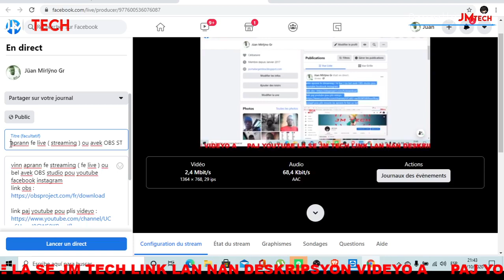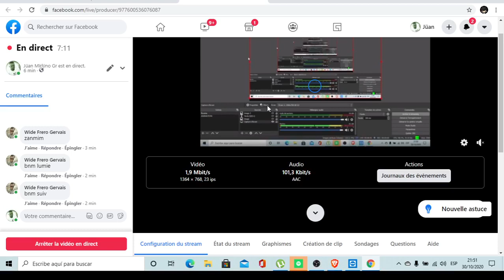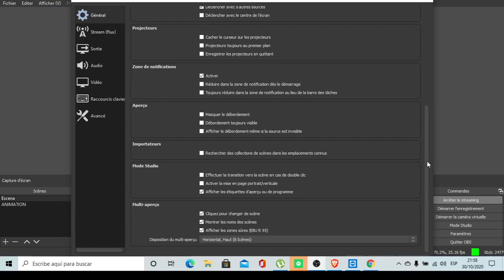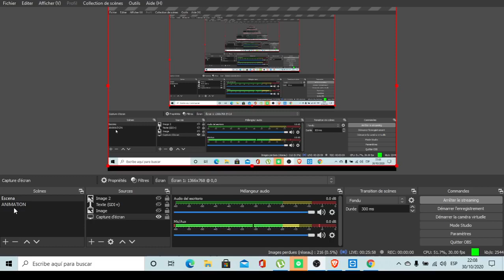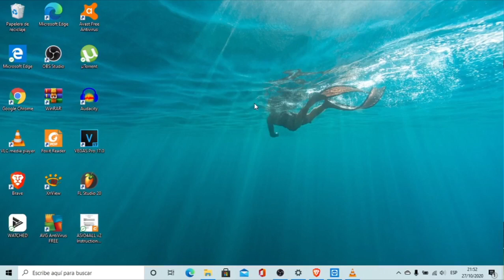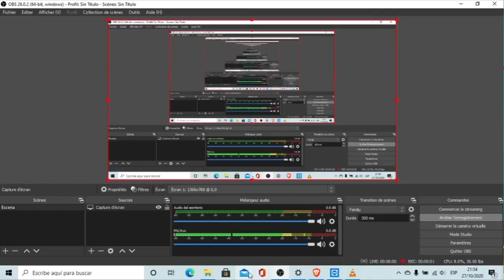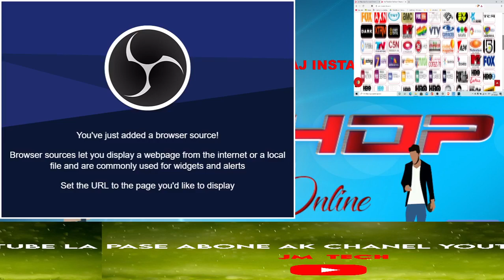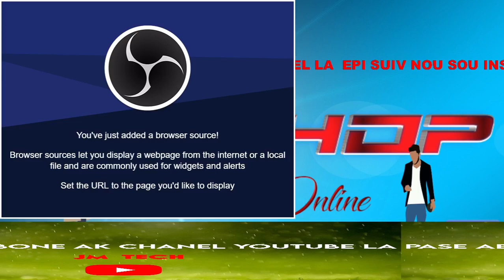Fomasyon sou streaming ( live ) avek OBS STUIO part 1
gras fomasyon sa wap aprann fe streaming depi sou laptop avek lojisyel sa kise OBS studio sou link sa wap ka telechaje li gratis